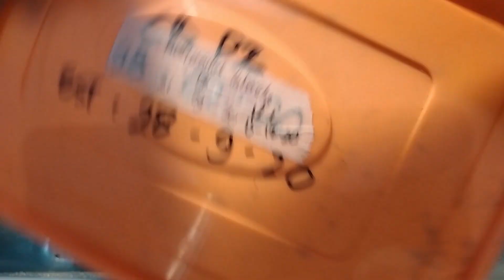Akhirnya Semua Larva Berubah Jadi Kumbang! - Beternak Kumbang Rusa/ Capit (3/3)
Beberapa bulan yang lalu, saya sempat nemu kepompong kumbang di bagian sisi wadah. Itu artinya cuma satu: para larva udah mulai menjadi pupa. Kali ini, saya bakal tunjukkin perjalanan akhir para larva yang ada di video sebelumnya!

Maaf bila perilisan video ini sangat lama dari seharusnya. Video diambil di bulan Maret 2021, tapi baru sempat saya edit sekarang karena kesibukan kuliah. Semoga menghibur dan selamat menonton!

Pertanyaan lebih lanjut atau beli kebutuhan kumbang lainnya bisa kontak ke Instagram saya

Kritik dan saran terhadap videografi, cara penyampaian, dan informasi akan selalu diterima. Langsung taruh di komentar saja supaya yang lain bisa belajar!